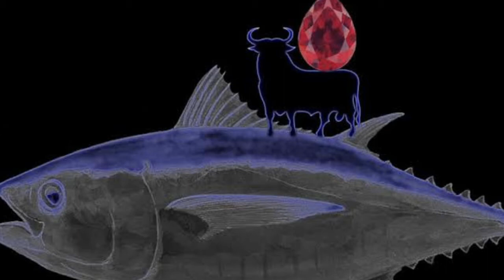BAHAMUT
VOCÊ VIVE NAS COSTAS DE UM PEIXE E NEM SABE.